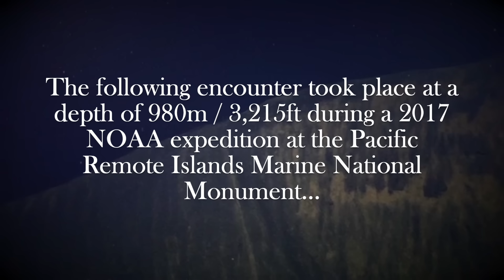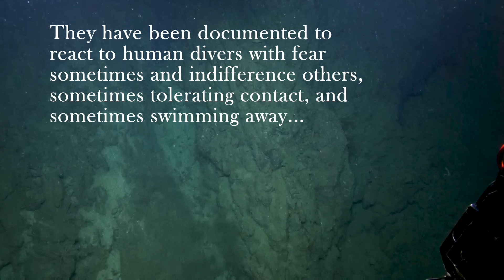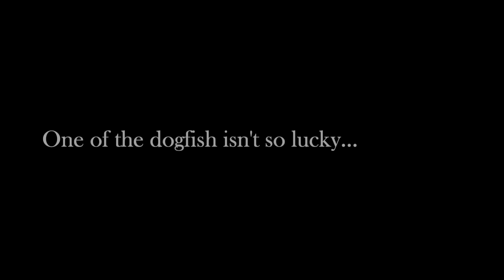7 Amazing Shark Encounters From the Deep Ocean to the Surface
Today we examine a handful of incredible sharks from around the world, from the ocean's most vast depths to a beautiful, gentle giant that swims right at the surface.

[from Penumbra: Prisoner of Fate original game soundtrack]